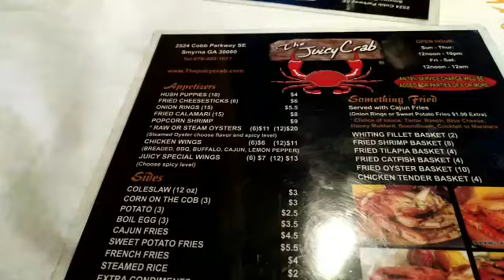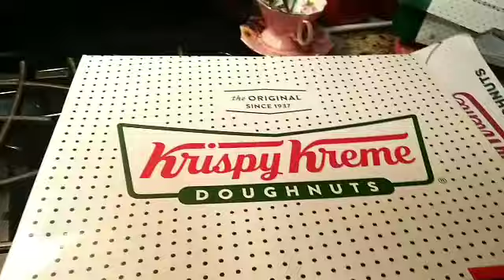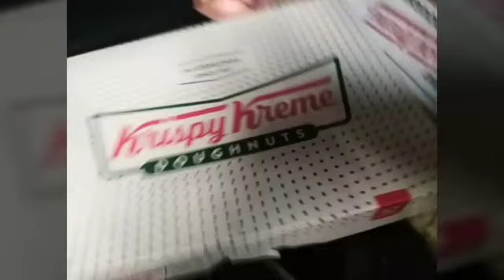Dinner At Juice Crab. Birthday With Mom.2019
Dinner at Juice Crab Restaurante. Family-friendly also we went to Krispy Kreme donut factory and also you will see my brother having his birthday dinner they are August birthday celebrations.